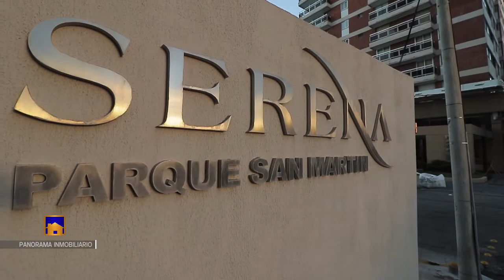RP Bienes Raices Pisos 240 m2 Parque San Martín